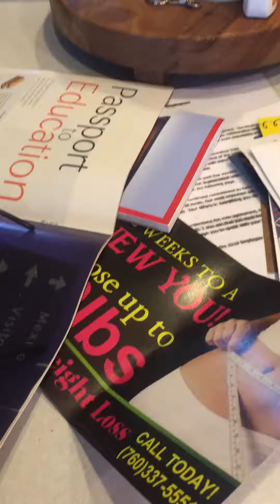Bday Bros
8 and 10